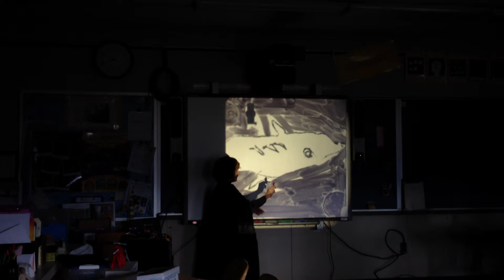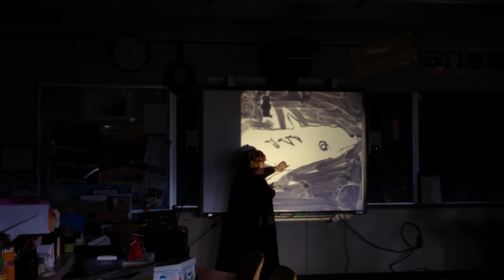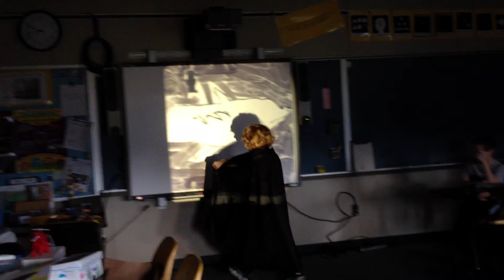Freshwater Mussel Lifecycle Dance